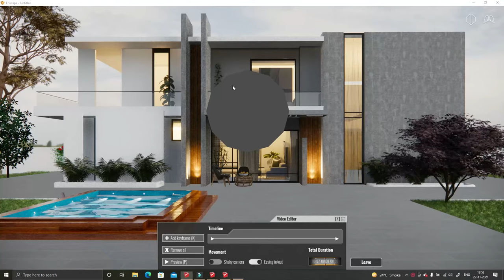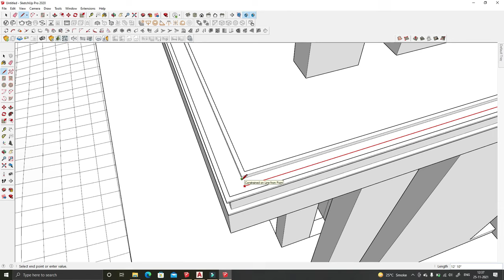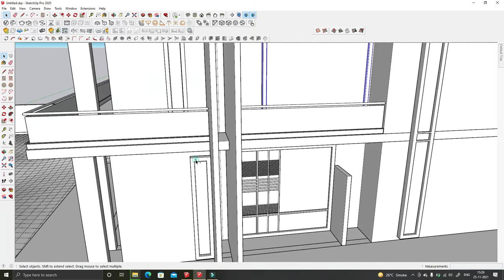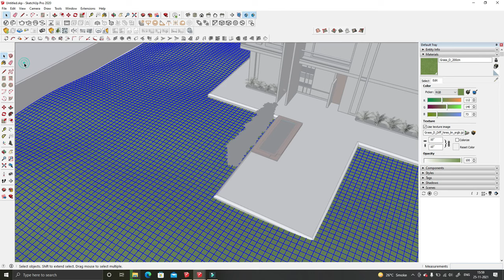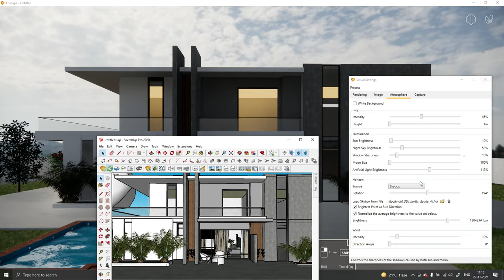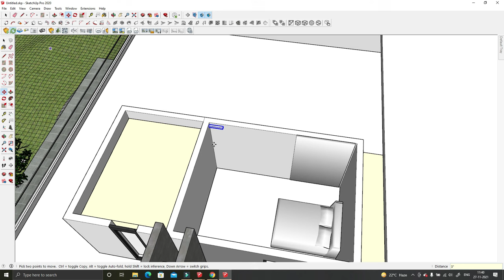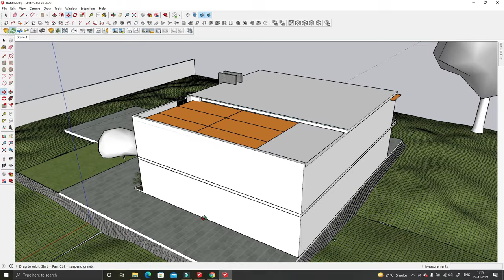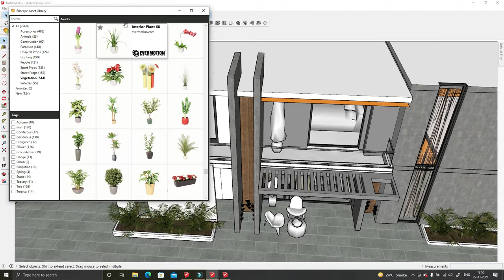Exterior House Design in SketchUp | House Design Tutorial | House Animation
In this video, we are going to design a modern house architecture design from step-by-step in SketchUp, so watch this video till the end for more details

2. Revit Architecture Professional Training
3. AutoCAD Advance Training with Working drawing
4. Sketchup Professional Course with V-Ray
5. Civil 3D Professional Course with Google Map
6. Revit MEP Professional Course
7. 3DS MAX with Lumion and Vray Professional Course
8. STAAD.Pro V8i Professional Course LIVE Training
8. Advanced ETABS+SAFE+RCDC Advanced Course
9. Master Diploma in Interior Design
10. 3 Month Live Mega Internship
11. Revit Structure Advanced Live Course
12. AutoCAD Electrical Advanced Course
13. Master Diploma in Architecture Design

2. V-Ray Complete Advanced Level Course
6. D5 Render Advanced Course
7. AutoCAD Electrical Advanced Course
8. Civil 3D Advanced Recorded Course with G. Earth & Global Mapper

1. Download 1000 House Plan Drawing, Here is the
3. Revit Content Library for Professionals